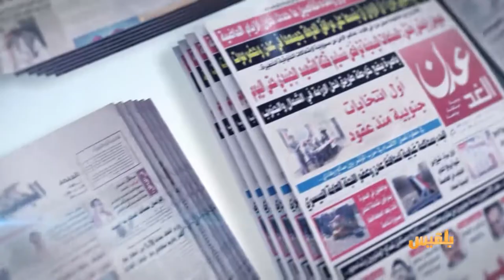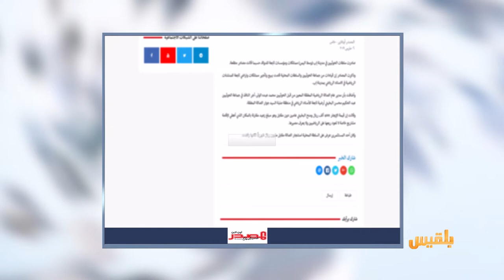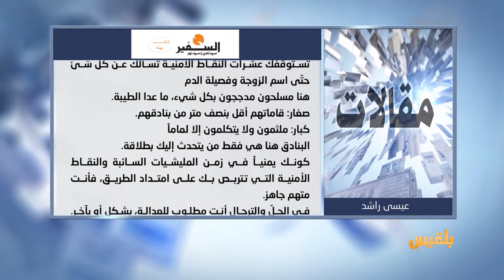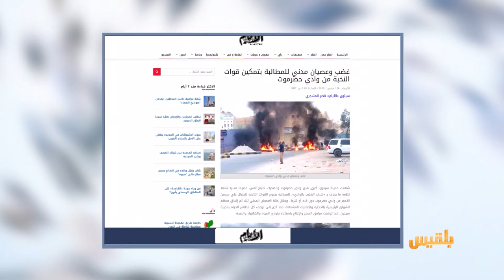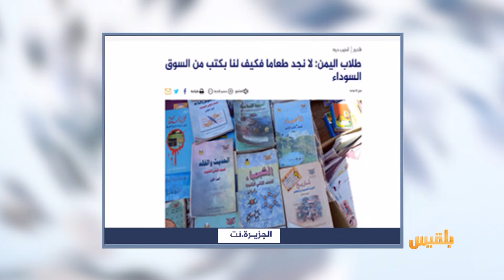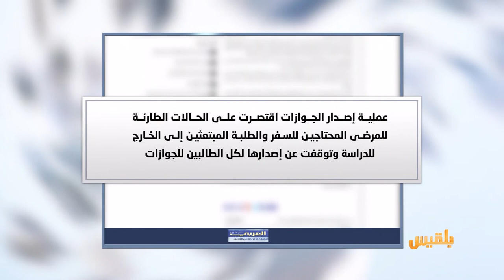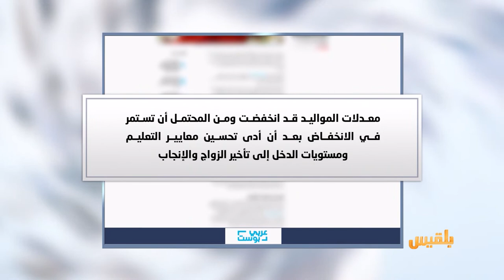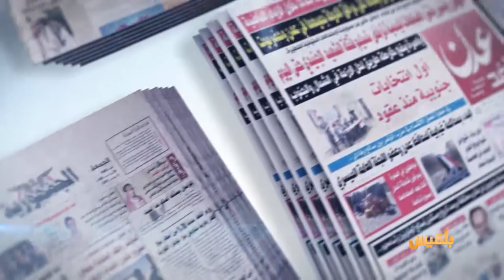كشك الصحافة | 6 - 3 - 2019 | تقديم: سالم باحمران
صحيفة ألأيام تنشر صور
محتجون يرتدون ألبسة مميزة يغلقون شوارع سيئون
وفي موقع الجزيرة نت طلاب اليمن: يقولون
لا نجد طعاما فكيف لنا بشراء الكتب من السوق السوداء؟
العربي بوست
الصين في طريقها لإجبار الشعب على زيادة الإنجاب..